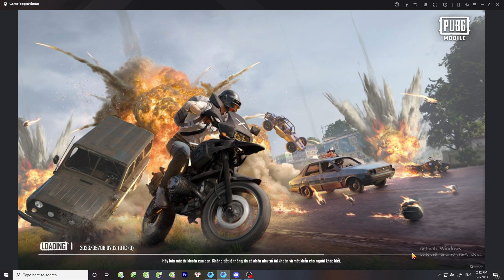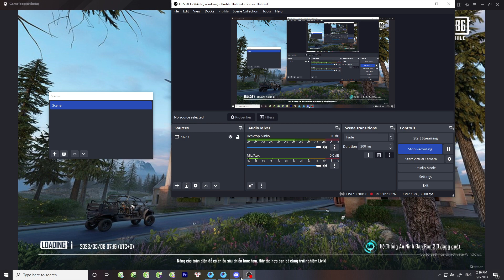A testament to the diversity of the land #05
Sang Nguyen